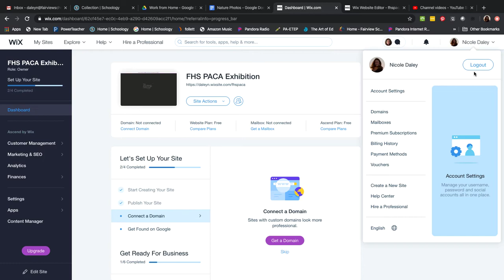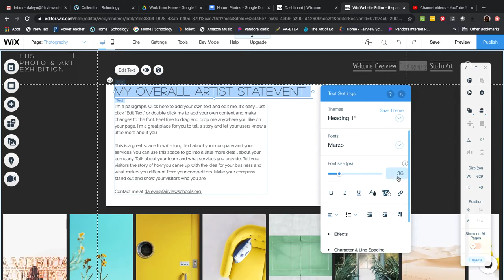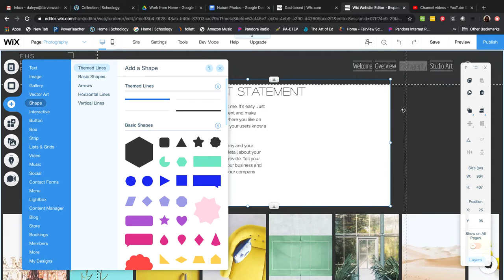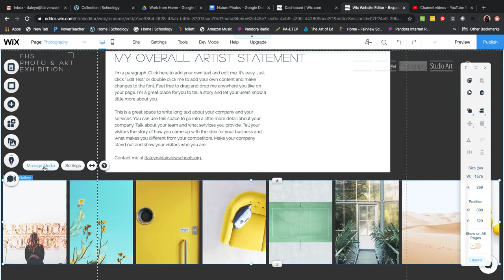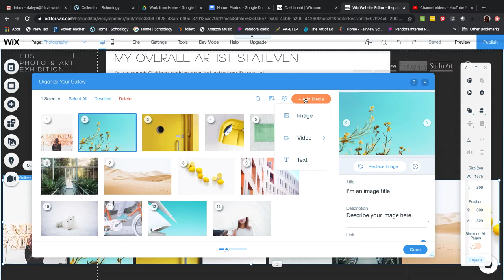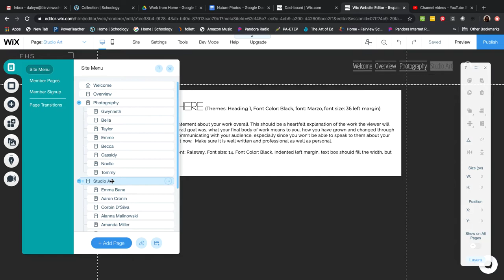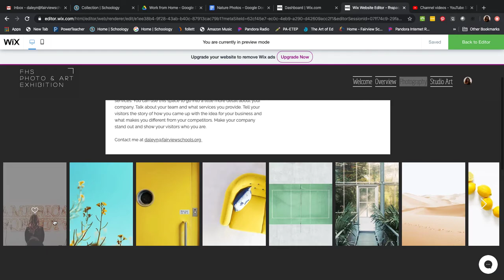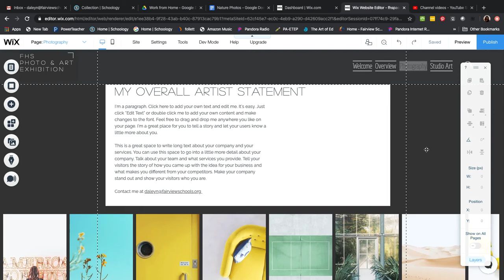Paca 2020 website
How to put together our PACA website